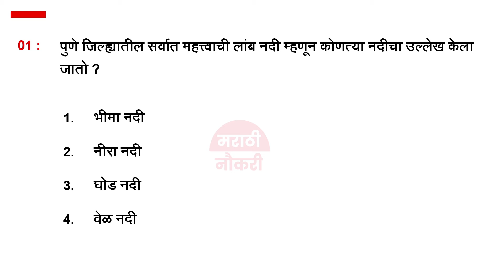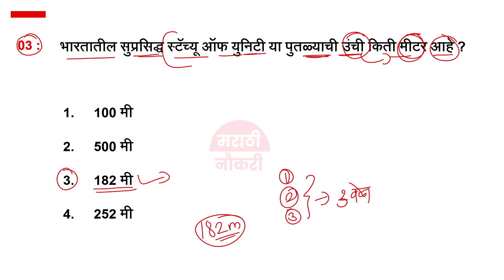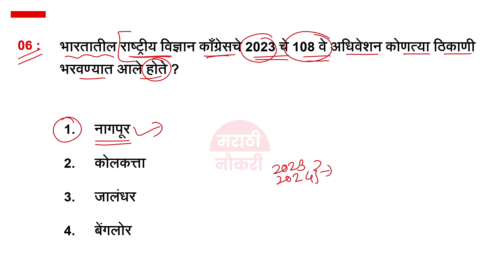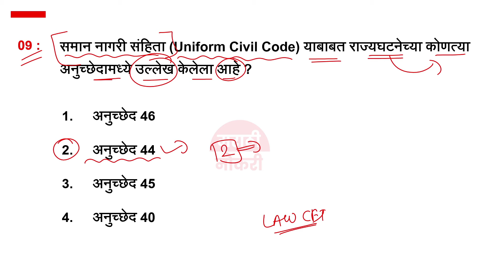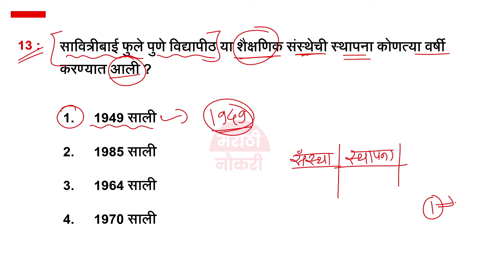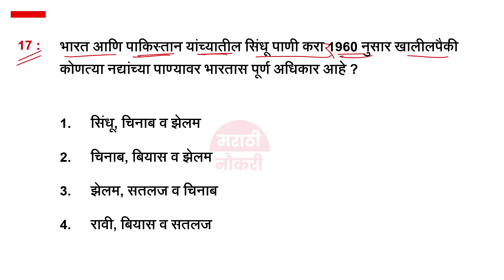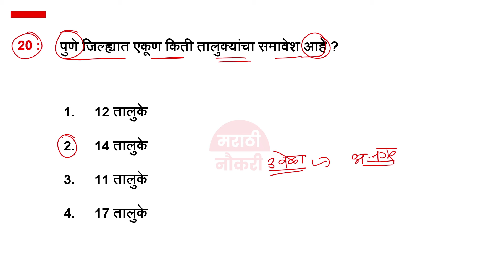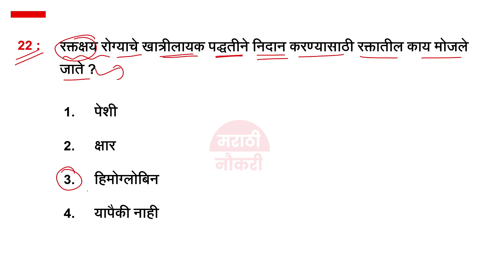पोलीस भरती 2024 | Police Bharti 2024 Questions Papers | Police Bharti Previous Questions Papers 03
पोलीस भरती मागील वर्षीच्या प्रश्नपत्रिका